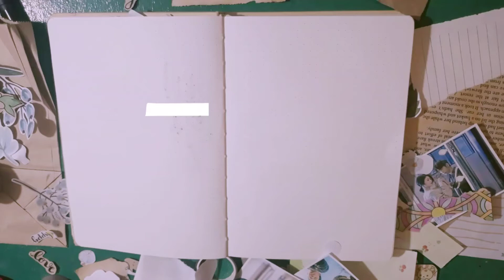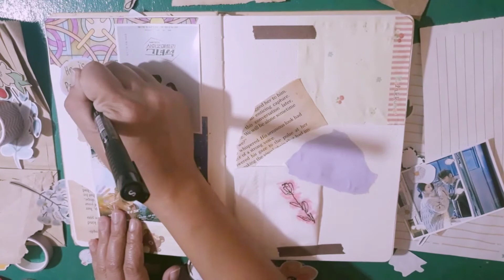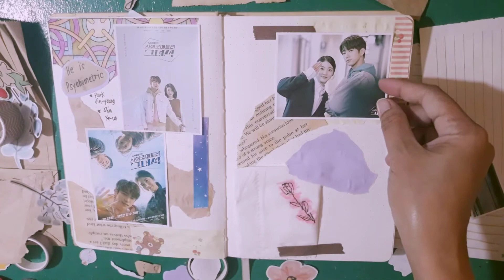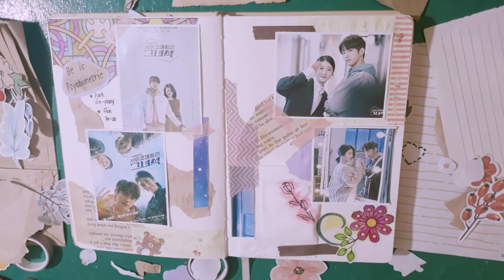kdrama journal : he is psychometric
In this video, I will be making a journal on the kdrama, He is Psychometric